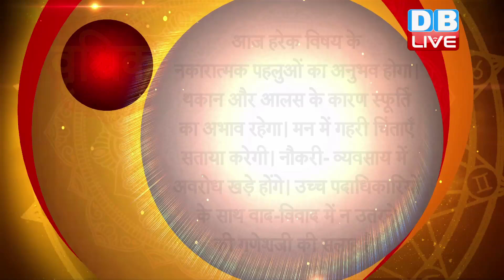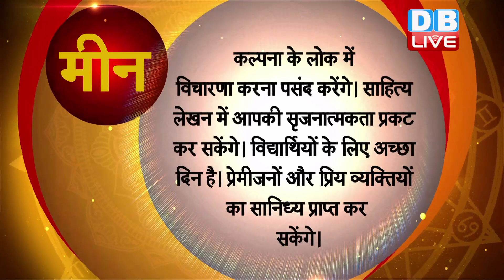12 Jan 2020 | आज का राशिफल | Today Astrology | Today Rashifal in Hindi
12 Jan 2020 | आज का राशिफल | Today Astrology | Today Rashifal in Hindi